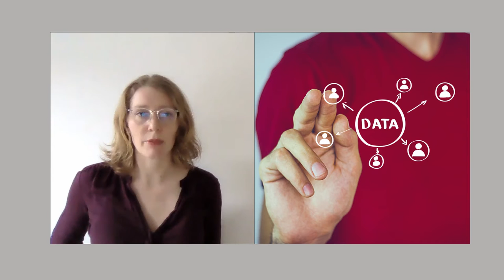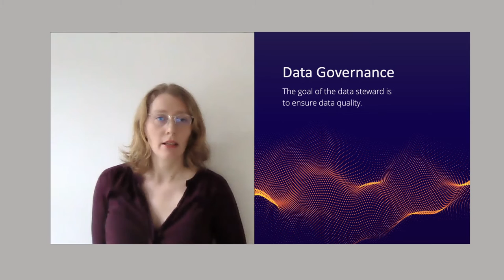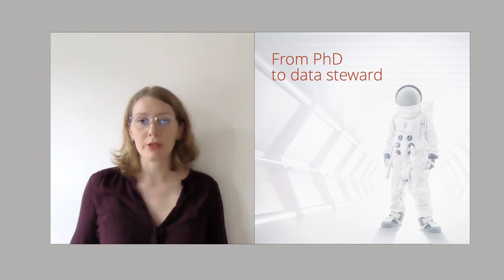The Data Steward - An introduction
Featuring Dr. Live Håndlykken Kvale from the University of Oslo, this video is a part of the DocEnhance Course on Data Stewardship (first module).

As research data becomes more openly available, data stewardship is a skill in high demand, both within and beyond academia. DocEnhance provides a course for PhDs to master theory and concepts of data management, and to learn how to collect, analyse and manage research data. This theoretical course is completed with hands-on digital skills training, and on-site practical assignments in non-academic settings.